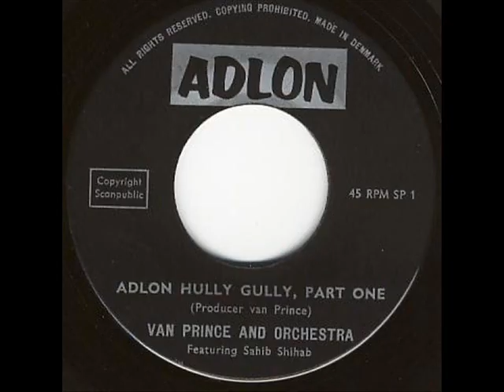VAN PRINCE AND ORCHESTRA Adlon Hully Gully - Part One ADLON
60' Danish dancefloor tune produced by Van Prince feat. the jazz saxophonist Sahib Shihab.